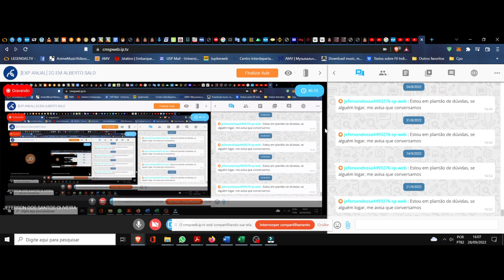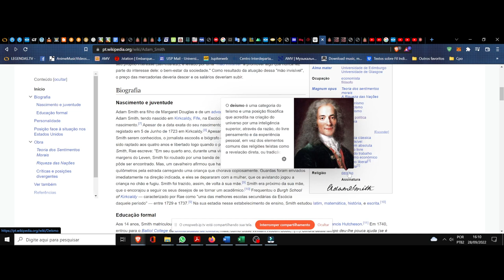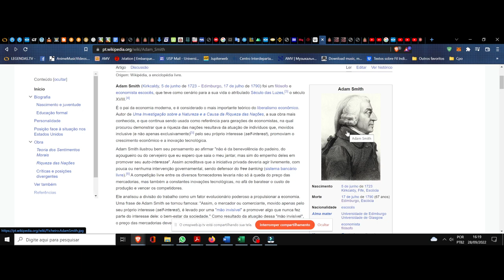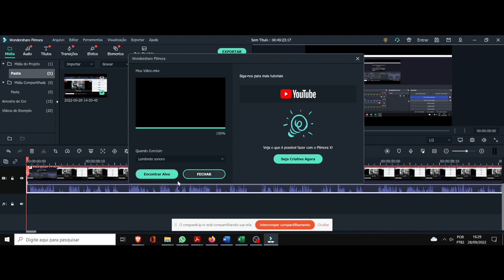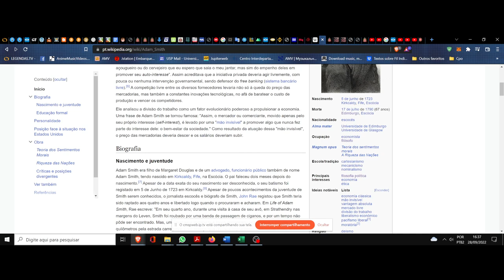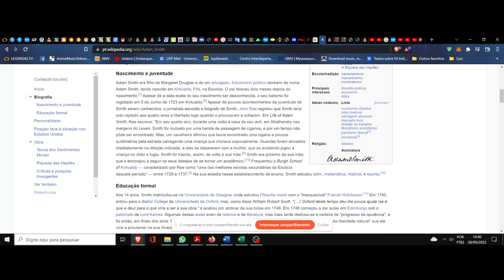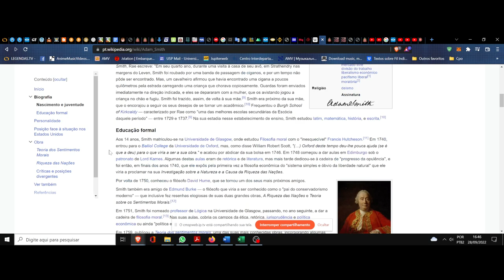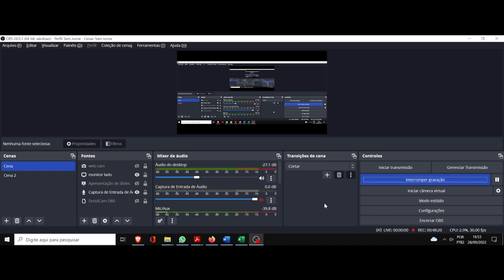(DC/22 02OdE) Aula 25 Orientação de Estudos (28/09). Adam Smith. Um panorama